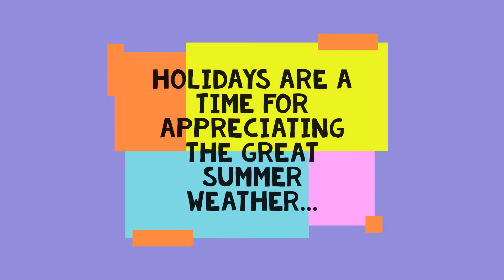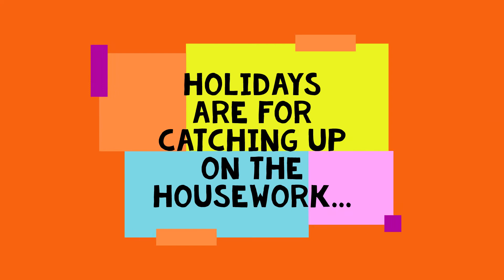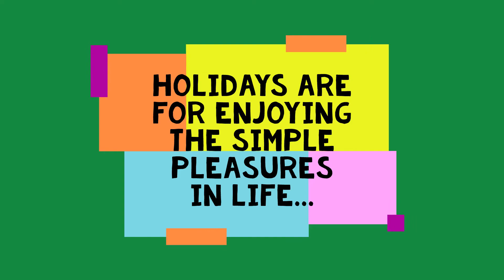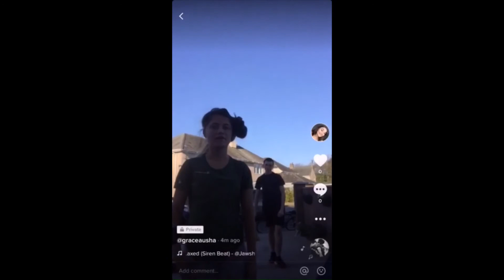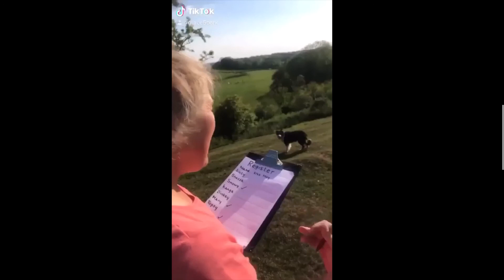Happy End of Term from St Benedict's Staff!